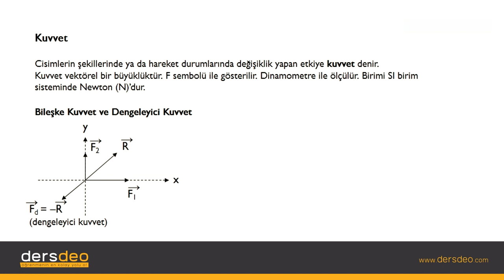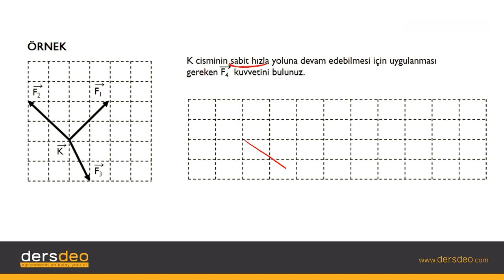Fizik, Vektörler - 09 Kuvvet